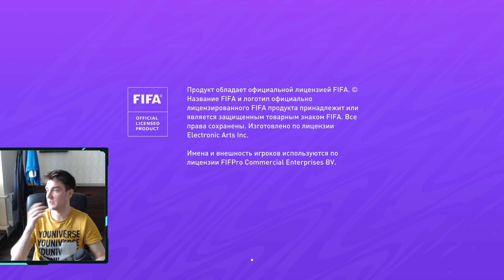Милиционер с Рублёвки 2 серия обзор